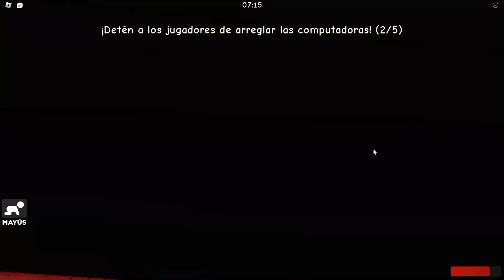escapando de un gusano mutante asesino raro (y siendo un gusano xd)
Simplemente épico

0:00 Escapando de un gusano
9:08 Siendo un gusano 😈